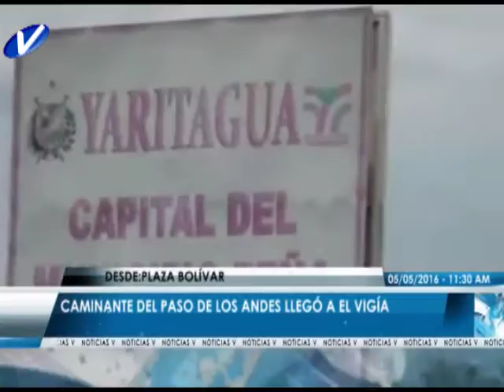Caminante del paso de Los Andes llegó a El Vigía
Pablo de la Cruz Aldana, conocido como El Popular Caminante del Paso de Los Andes, arribó este jueves a la ciudad de El Vigía dando cumplimiento a lo que ha denominado con esta caminata una acción en honor a la Campaña Admirable del Libertador Simón Bolívar.